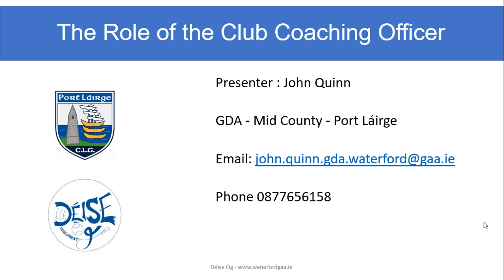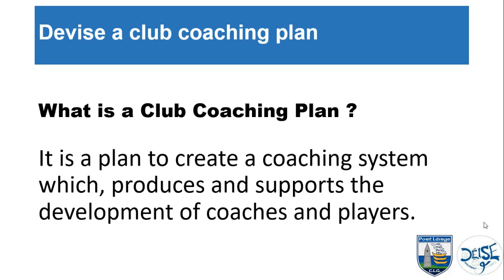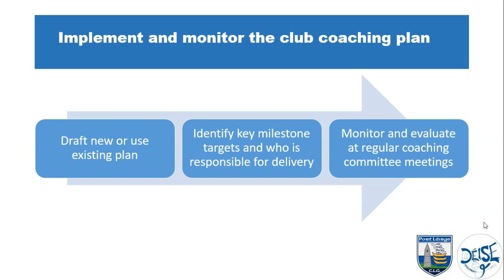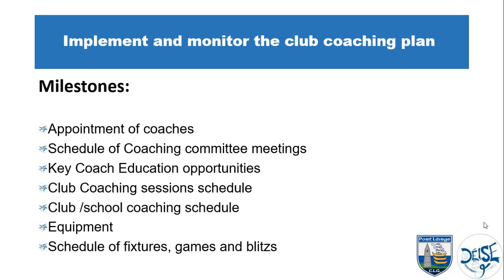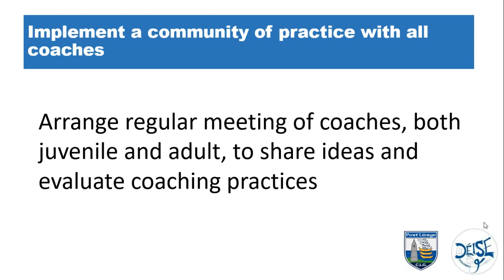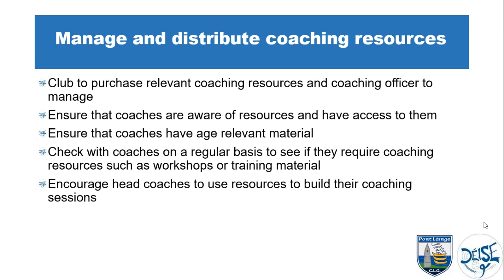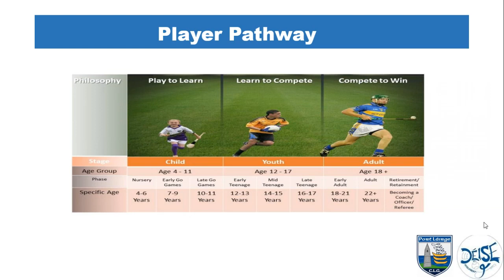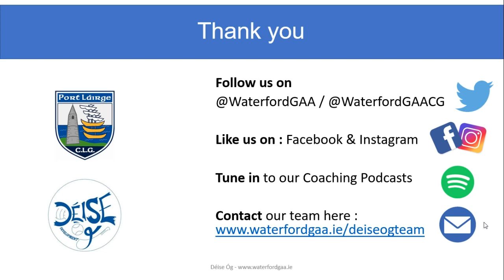Déise Óg Spring Coaching Webinar Series - John Quinn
The Role of the Coaching Officer
In the second of our Spring Coaching Webinar Series, GDA John Quinn takes us through the role of the coaching officer in your club.

During the presentation John details how critical a role within the club this role is. He gives practical hints and tips to successfully perform the role and a roadmap for new and existing coaching officers to follow to deliver results for their clubs.

This webinar was aimed at club coaching officers and coaches within GAA clubs.

This webinar was recorded on February 15th 2021 and features John Quinn, Waterford GAA GDA presenting and in conversation with Eoin Breathnach, Waterford GAA County Games Manager.